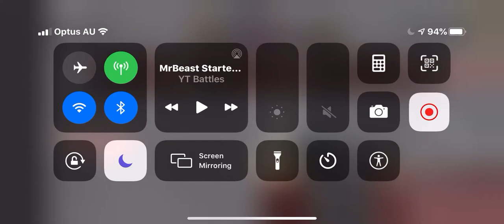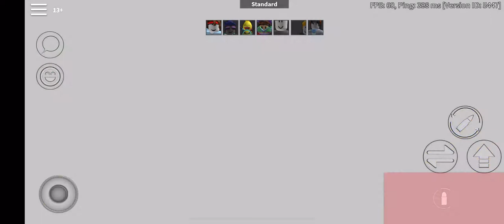Arsenal Mobile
Me being bad at the game on phone but I’m better on I pad lol